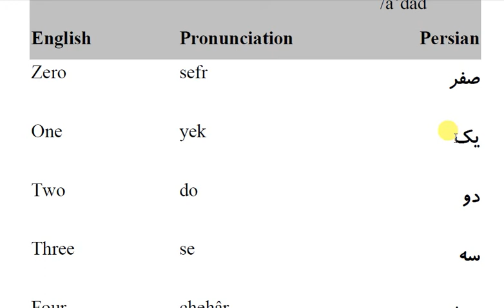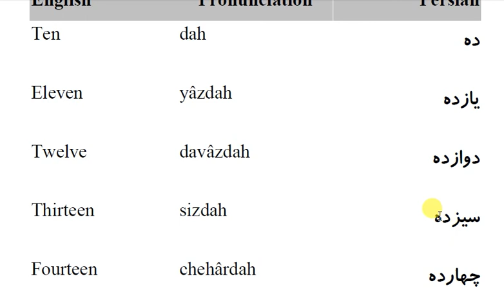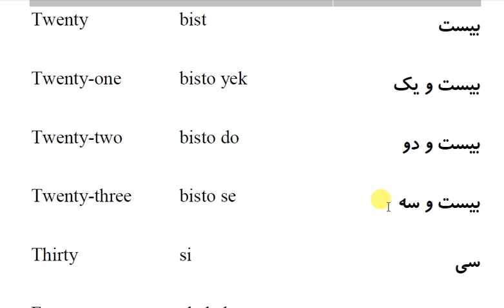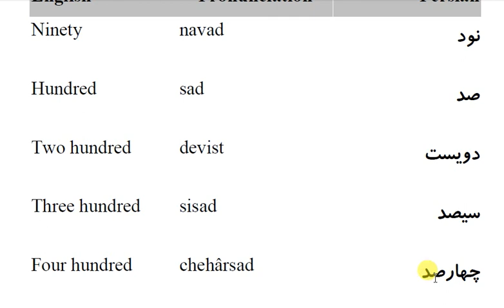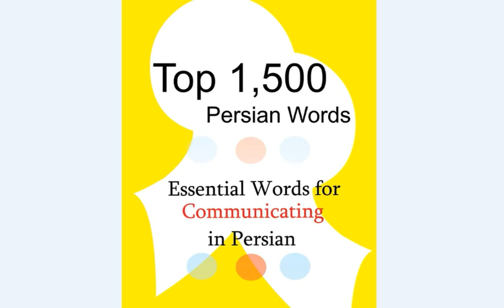Top 1500 Persian Words: Part 4: Numbers اعداد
Top 1500 Persian Words: Essential Words for Communicating in Persian

My name is Reza. I’m a Persian teacher and author. In this series of videos, I’ll review 1500 most common Persian words.
This series of 36 videos is for beginners to advanced Persian learners, for those who want to improve their knowledge of fundamental Persian vocabulary to comprehend, read, write and speak Persian.
These 1500 most common Persian words are organized to enable you to handle day-to-day situations. Persian words in this series are arranged by topic, such as Family, Jobs, weather, numbers, countries, sports, common verbs, etc.
If you watch these videos for few minutes a day, you can soon have a working vocabulary in Persian!